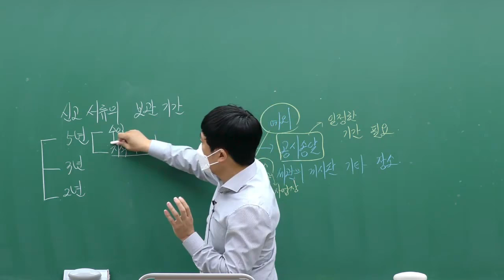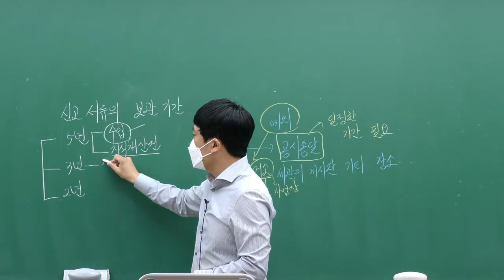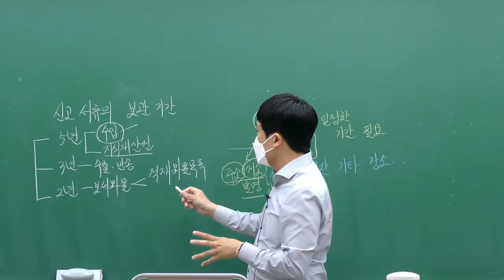관세사시험 관세법 Tip #5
관세사 23년 대비 관세법 Tip!!

이패스관세사 안준호 관세사님의 쉽고 상세한 설명~

합격의 완성은 이패스관세사에서.~